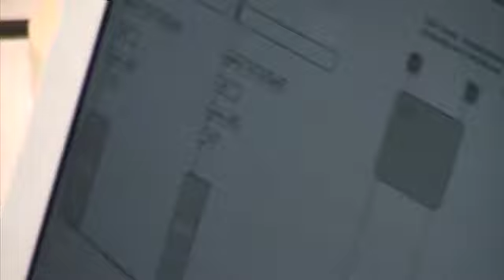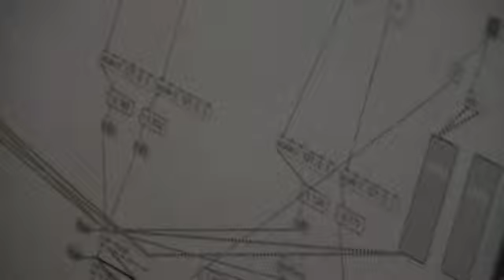when the beast finally showed itself...mov